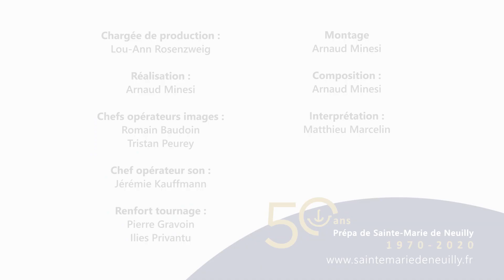Rencontre avec Alban - Mon parcours à l'ENS après la Khâgne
Alban, après une khâgne AL et des études sur l'Antiquité à l'ENS écrit aujourd'hui des discours pour un député. Il montre l'importance des langues anciennes dans son parcours professionnel.